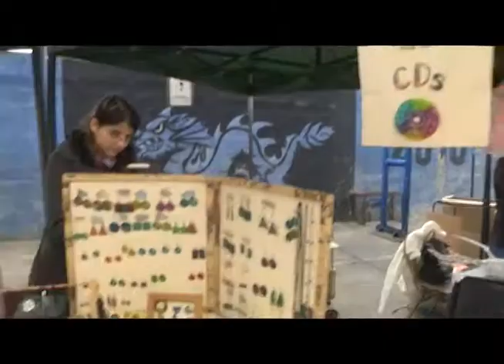COLLAHUASI LANZA CAMPAÑA ECOLÓGICA "SALVA LA TIERRA" EN ESCUELA PLACIDO VILLAROEL